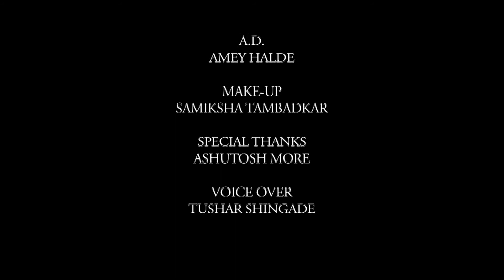1on1 | Memorable Mumbai | One on One Entertainment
MEMORABLE MUMBAI

Director - Yogesh Sanas

DOP - Kunal Mestry

Story & Editor - Prathamesh Pingle

Screenplay & Dialogue - Pooja Avita Anant

Assistant Director - Amey Halde

Make up - Samiksha Tambadkar

Special Thanks - Ashutosh More

Voice Over - Tushar Shingade

CAST :
Siddhesh Jangam
Priyanka Shirsekar